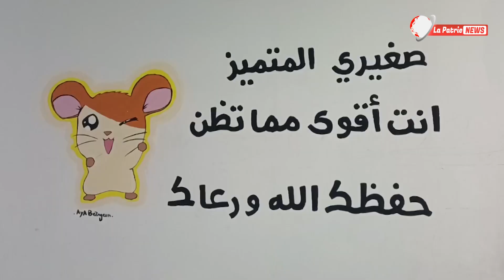في يومهم العالمي لحرية التعبير ..صحفييو الجلفة يشاركون فرحتهم مع الاطفال المرضى